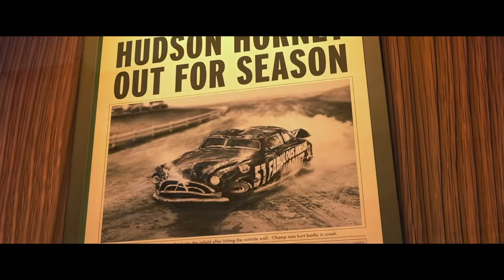I Watched *CARS* For The First Time and Mater Stole My Heart (Movie Commentary & Reaction)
Cars Movie Reaction and Commentary

I hope you'll enjoy this reaction to Cars!